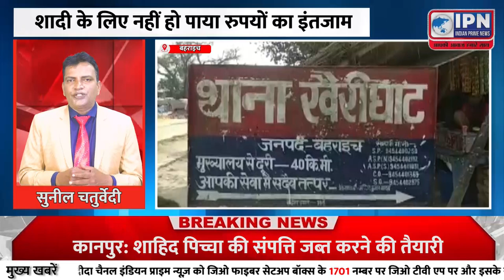बहराइच:- शादी के लिए नहीं हो पाया रुपयों का इंतजाम, पिता ने खाया जहर हुई मौत